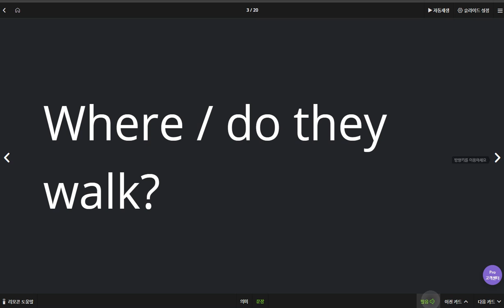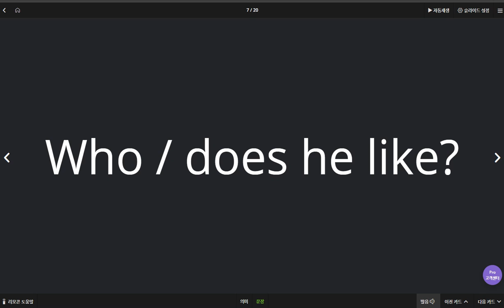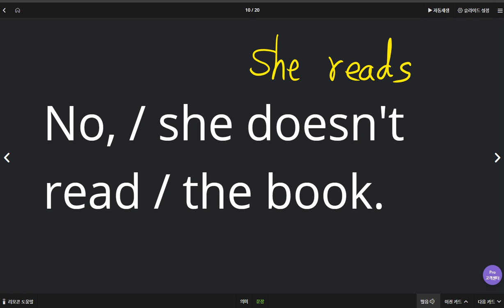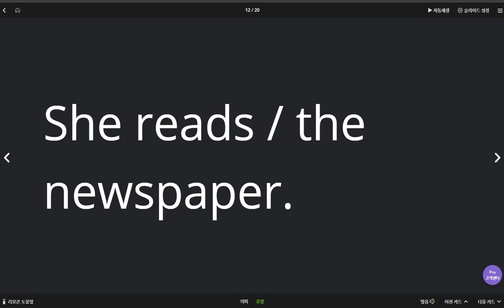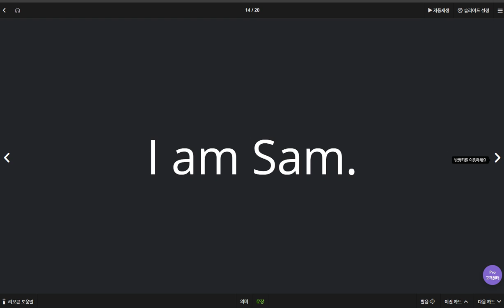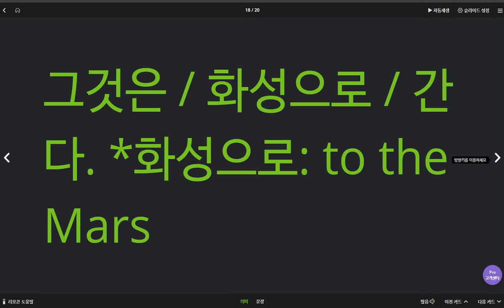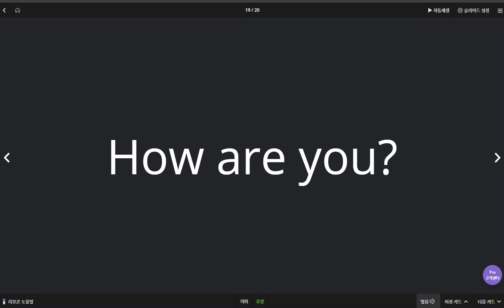신혜리 2020 04 02 1